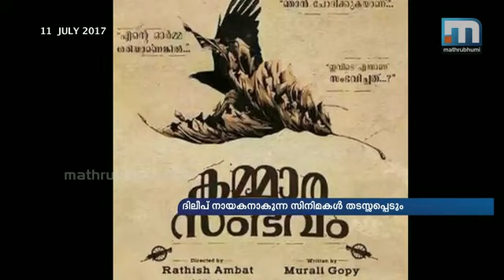Film starring Dileep including Ramaleela in uncertainty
T'puram: The arrest of Dileep has put many films which he was acting in crisis. His latest film Ramaleela was about to be released in theatres this week. The film was produced with a budget of Rs 15 crore. Tomichan Mulakupadam was the producer of the film. Also the film Kammara Sambavam written by Murali Gopi had Dileep in the lead and shooting of it is almost 80% over.